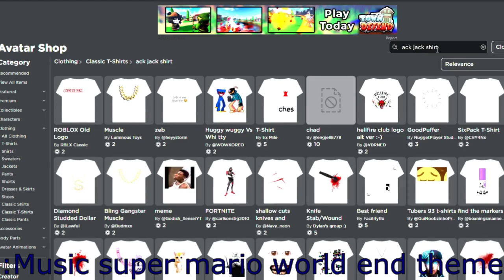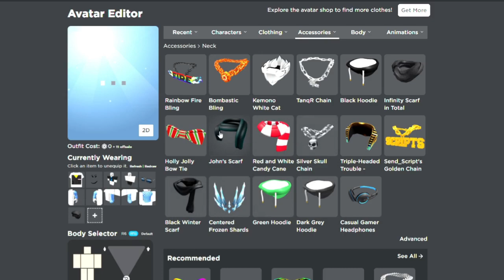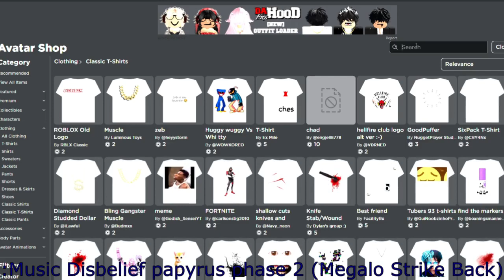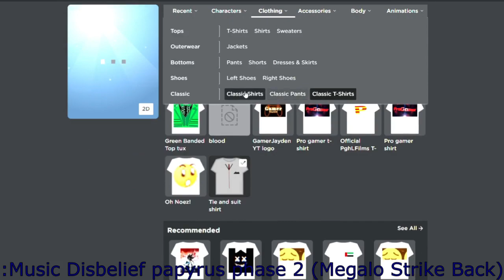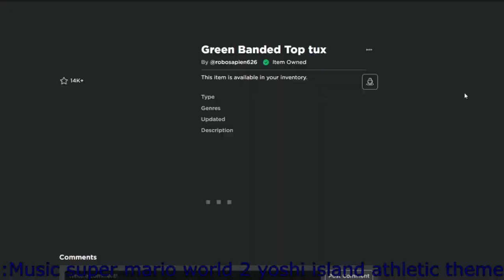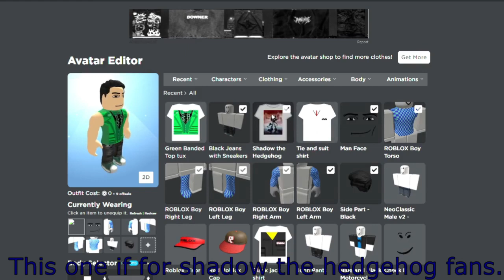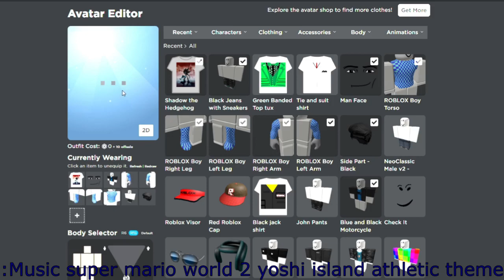Free ROBLOX avatars 2022